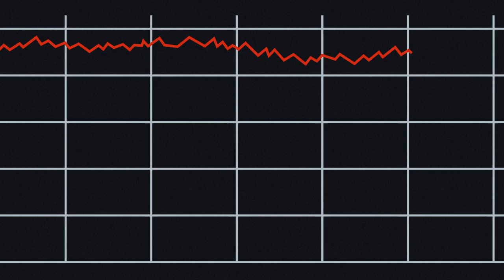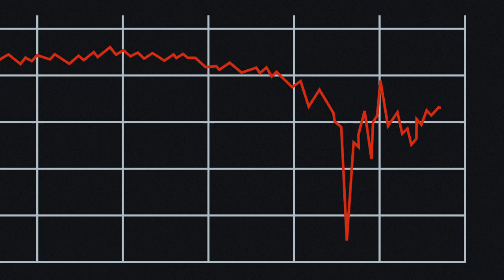Le trading haute fréquence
Un spécialiste du trading à haute fréquence basé à Londres a été arrêté mardi pour fraude et manipulation sur le marché des contrats à terme électroniques, ayant contribué au "Flash crash" du 6 mai 2010 aux États-Unis. Voici quelques explications sur le trading haute fréquence. VIDEOGRAPHIE